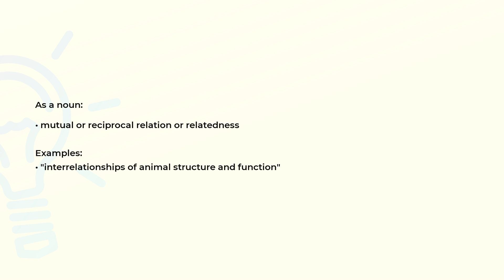What is the meaning of the word INTERRELATION?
Definition, examples of use and spelling of the word INTERRELATION.

(00:00) Intro
(00:08) As a noun
(00:23) Spelling

As a noun (00:08):
• mutual or reciprocal relation or relatedness

Examples:
• "interrelationships of animal structure and function"